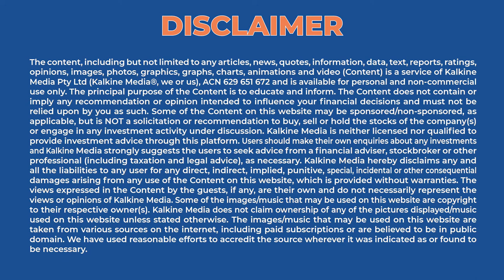How are European ministers tackling sharp increase in space funding? | Kalkine Media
European ministers are meeting in Paris to negotiate a more than 25% funding boost for space over the next three years as Europe seeks to maintain a lead in Earth observation, expand navigation services and remain a key partner in exploration.